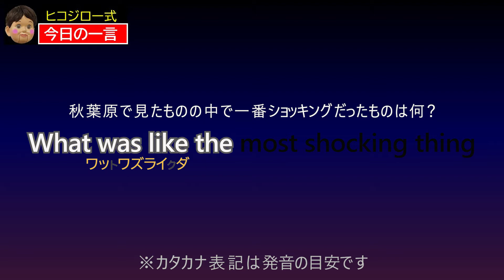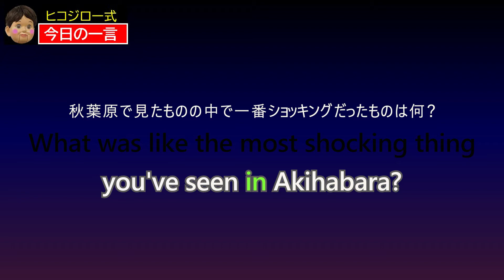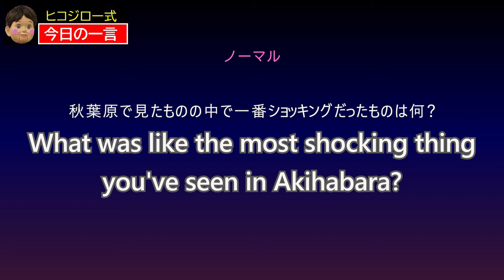”CathycatさんのASK JAPANESE ”で速い英語を学ぶ 英語リスニングクイズ今日の一言 035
使用頻度が高い英語ネイティブの日常会話フレーズの音声をクイズ形式で学びます！

★本日のネイティブ音声 オリジナル動画はこちら
Link to the original movie:
CathycatさんのAsk Japanese
We used this video for English teaching purposes.

【ご注意】
ネイティブでも人によって微妙に音や表現が変化することがあります。必ずしも今回の音声、表現が絶対的な正解であるとはいえません。他にもさまざまな表現の種類があるという前提でご覧ください。
カタカナ表記は発音のめやすですので、必ずしもそのまま使えるものでありません。聞こえてきたネイティブの音声に近づけるような工夫をすることでリスニング力、スピーキング力がググッと向上します。あなたの英会話力UPに活用ください。

★FAIR-USE
Just using it to learn English and help people who couldn't get the native pronunciation or expressions.
If content owner would like their images removed,

制作ディレクターとしてイベント会社と契約し、高級外資ホテルでの海外セレブのウェディングや過酷なイベント制作に携わってました。複雑な人間心理とリアルな英語を学んだことはかけがえのない財産になっています。
現在はフリーランスとして教育コンテンツ制作、英語指導、易を使った鑑定などしてます。「速い英語を聴き取る研究会」代表。関西人。
twitter